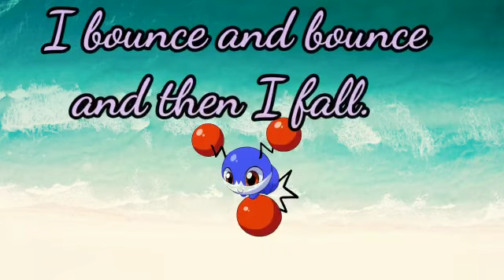BOUNCING BOUNCING.......rhyme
Learns joyfully, enjoys the rhythm.